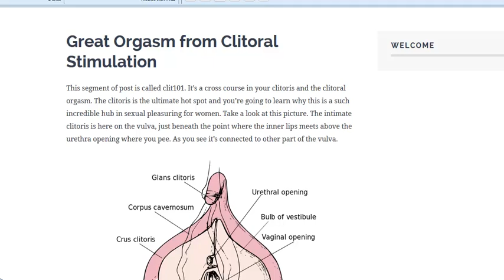Clitoral Stimulation Techniques For Female Orgasms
This is most sensitive part of her vagina. Take care of it carefully. Only use gentle pressure and stimulation.